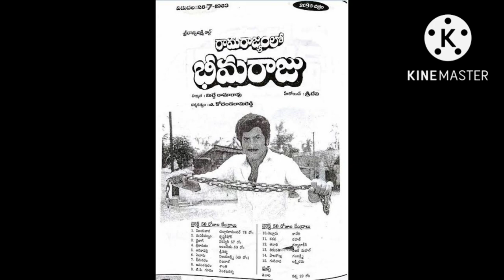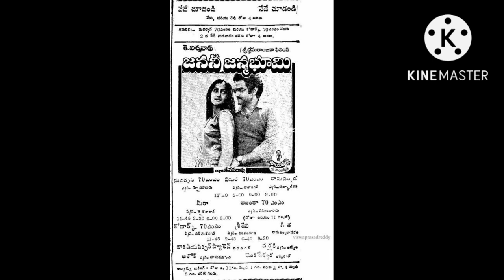ముగ్గురు Superstars.. ఒకే Story... Tollywood Updates